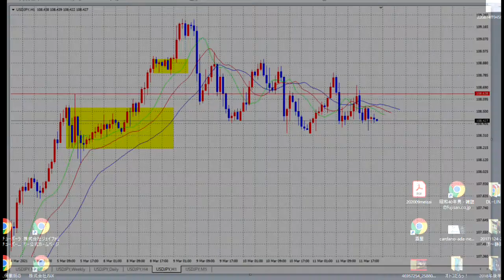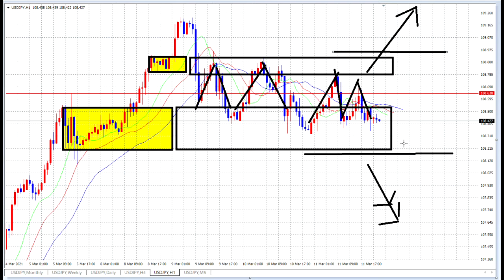【FX】ブレイクを待つ